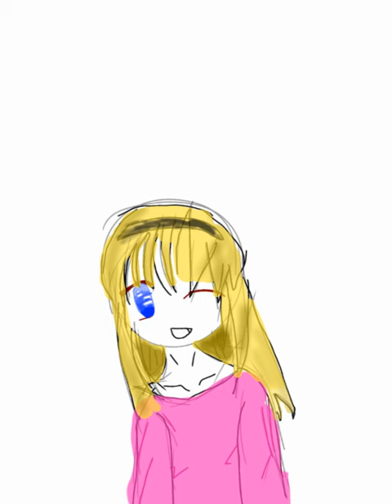roblox mansion emma logan